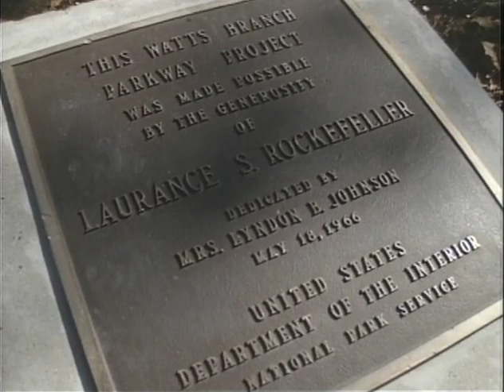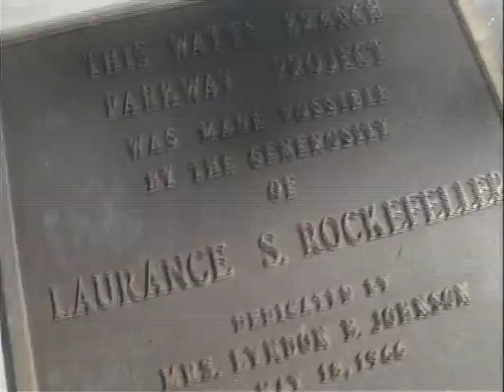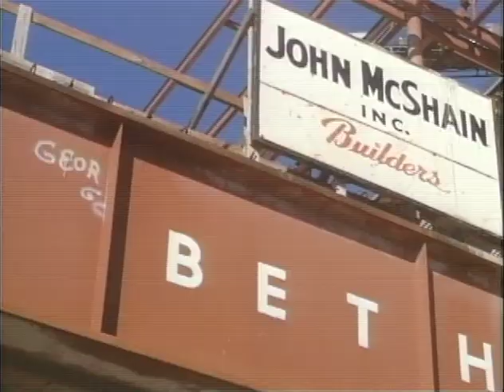MP472 outs3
3 of 11 outs reels from MP472, "Showcase for the Nation," by the White House Naval Photographic Unit. The "Navy Films" consist mostly of monthly reports on the activities of President and Mrs. Johnson from 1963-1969.

Outs Roll 3 of 11, Showcase For The Nation
Washington, DC
Watts Branch Park
Dedication plaque
Watergate apartments
JFK Center for the Performing Arts: Structural steel under construction
Flower beds at the Memorial Bridge
Watts Branch Park, beautification along the streets
JFK Center for the Performing Arts under construction
Fountains, flowers in and about the city